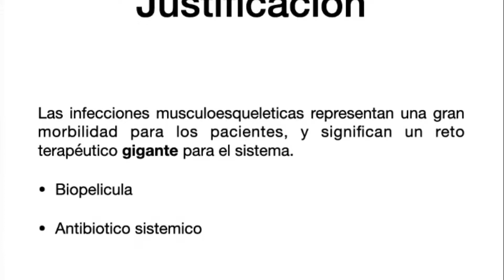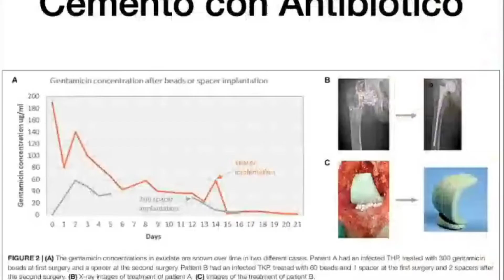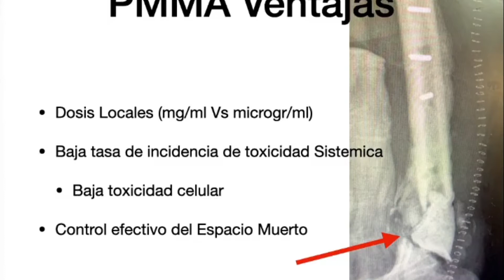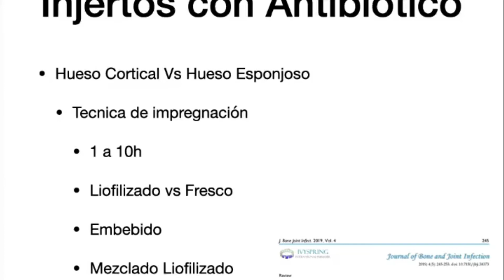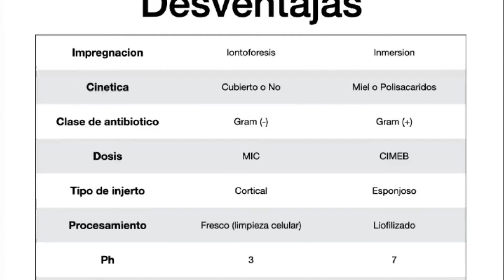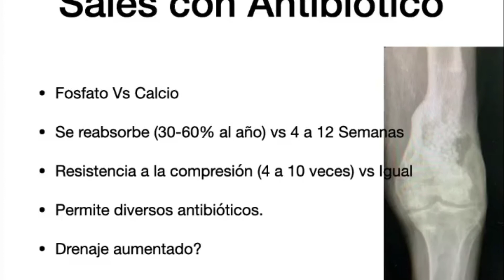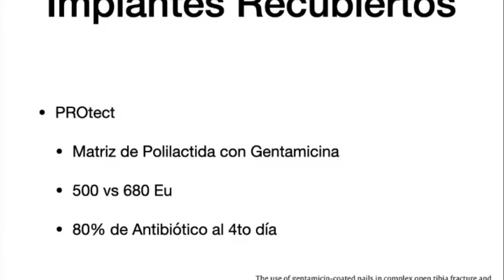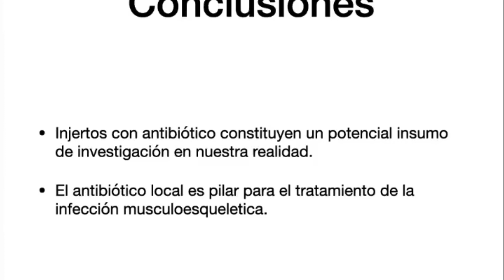Antibiótico local. Dr Diego Peñate